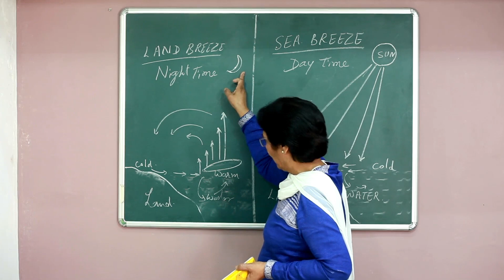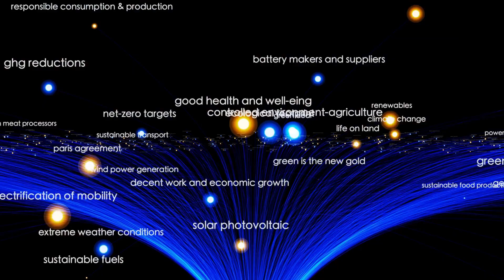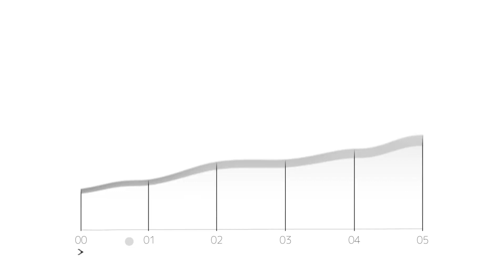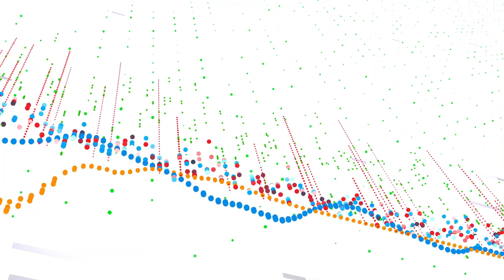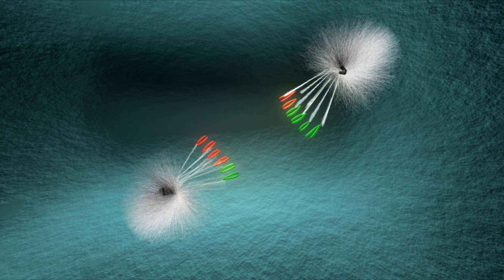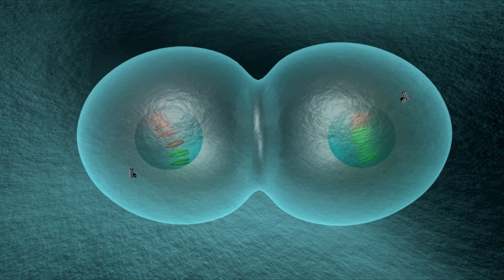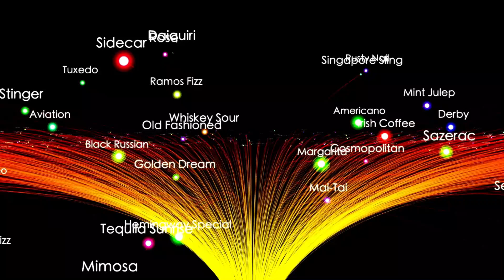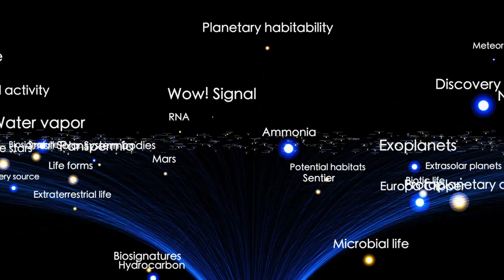Michio Kaku on New Betelgeuse Supernova 2024 Discovery: What It Means for Earth